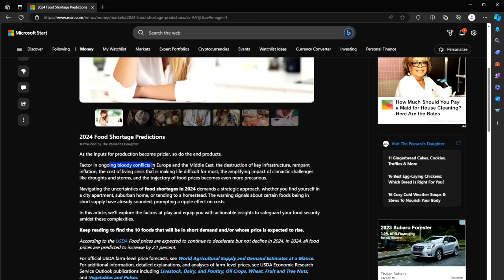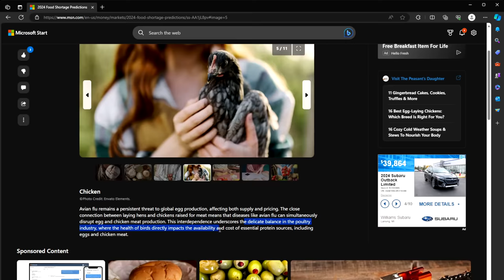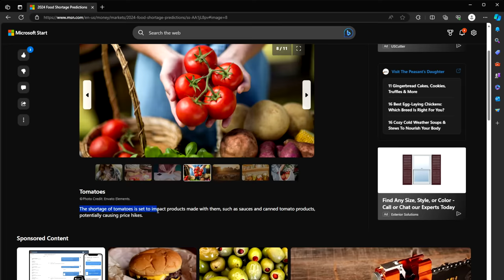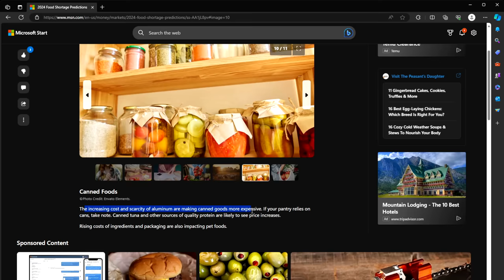Prepare for Food Shortages in 2024 - STOCKPILE NOW while you CAN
Are you prepared for the food shortages that await us in 2024? Brace yourself as we dive into a crucial topic that demands our attention - the future food crisis. In this thought-provoking video, we unveil the alarming truth about the 11 surging food shortages projected to occur in 2024, leaving communities worldwide vulnerable to hunger and desperation.

Join us as we navigate through the complex web of factors contributing to these impending crises. From climate change-induced threats and dwindling water supplies to unstable global trade and population growth, the challenges are immense. Stay informed as we delve into each shortage, analyzing its causes, potential consequences, and possible solutions.

We believe knowledge is key to combating these 11 surging food shortages effectively. Therefore, this video aims to raise awareness, spark conversations, and inspire actions at the individual, community, and global levels. From sustainable agriculture practices and innovative technology to policy changes and support for local farmers, we explore plausible strategies to prevent and mitigate the looming crisis.

Stay ahead of the curve and equip yourself with the knowledge necessary to overcome these challenges. Together, we can forge a future where no one suffers from hunger or scarcity.

Our Equipment
Shure Microphone used at the desk